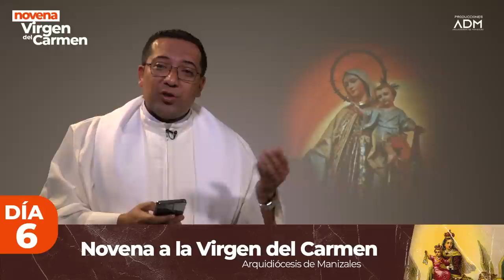Novena a la Virgen del Carmen 2023 Día 6, Consagración a María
Consagrémonos al amor y la protección maternal de María, recemos juntos la Novena a la Virgen del Carmen patrona de los conductores, comerciantes y navegantes. Concédenos, Señor, la poderosa intercesión de la gloriosa Virgen María, Nuestra Señora del Carmen, para que, con la ayuda de su protección, podamos llegar hasta el monte de la salvación, que es Cristo.

7:30 a.m.
A través del canal de YouTube de la Arquidiócesis de Manizales.
Te esperamos. Comparte esta invitación.